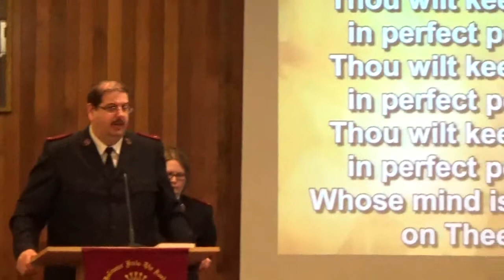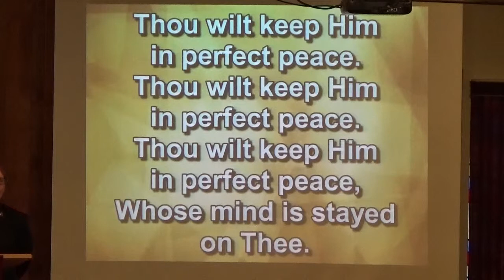Benediction, Thou Wilt Keep Him is Perfect Peace